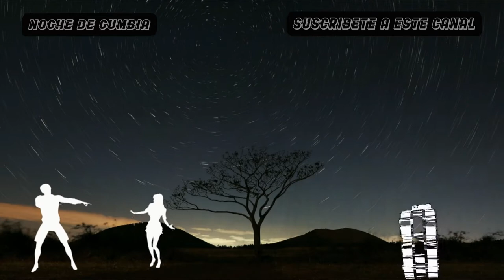noche de cumbia GRUPO LOS CHUPETONES de jorge toxqui c 2022